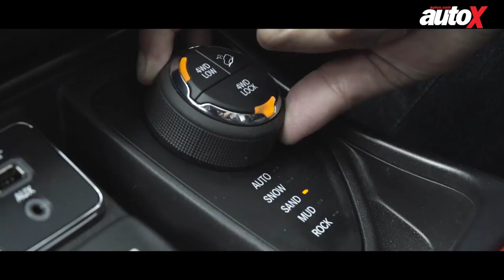Jeep Compass Trailhawk Review | First Drive | Off Road | autoX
The Jeep Compass TrailHawk - The fact that the made-in-India Jeep Compass is being exported across the globe – something that we all should be proud of, I would say. While we knew we're going to drive the Compass Trailhawk, Jeep India had been tight lipped about what we were going to experience till the very last moment. And then right before we were about to set off, we were told that we were to drive around a technically laid out off-road course, along with highway and twisty roads, to show off both on- and off-road capabilities of the car.

The chosen location for this intriguing experience was the area around Hobart, which is the capital of the state of Tasmania (as the cricket fans amongst us already know) – an island with a small population and some gorgeous roads and vistas.